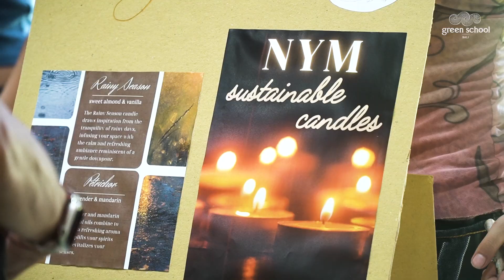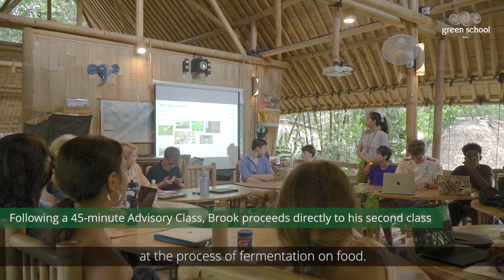High School Learning Programme | Green School Bali